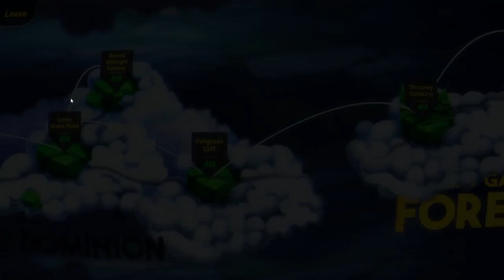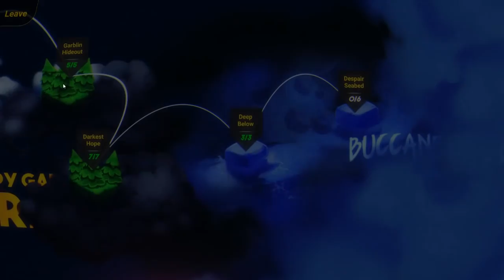GREAT HERO'S BEARD • Primeras Impresiones | Only Indies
Gracias a Oneshark por la clave del juego.